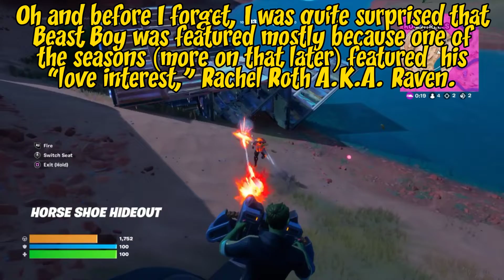Fortnite Brief Gameplay Part 4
After many weeks since Chapter 3 Season 3, here's my showcase of skins to try to fits this current theme. Again, these videos takes a while so I don't want to explain it again. Hope you guys enjoy and check out these videos if you're interested.